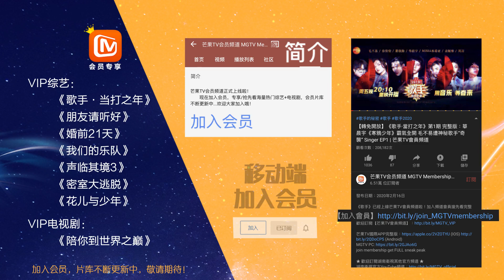【EP8尝鲜版】何雯娜娘家出阁宴 何爸何妈不舍落泪 梁超看美艳妻子眼泛浓浓爱意《婚前21天》BEFORE WEDDING【芒果TV心动频道】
解锁四组处在婚姻不同阶段的甜蜜爱人，真实记录他们亲自筹备婚礼的全过程： (IOS) (Android)

婚前21天 婚前21天完整版 BEFORE WEDDING